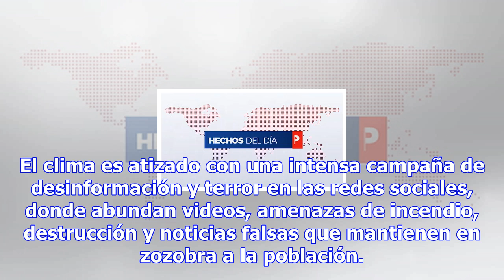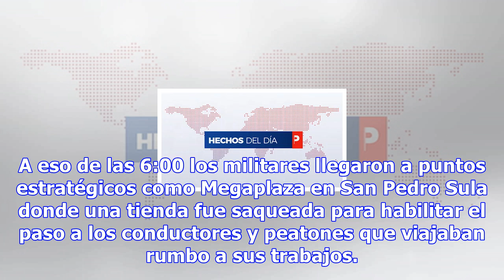Disturbios, bloqueos y violencia siguen en una honduras polarizada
San Pedro Sula, Honduras. Con tomas de vías, barricadas, incendio de neumáticos y encapuchados amena...